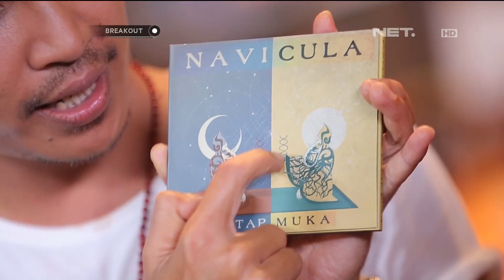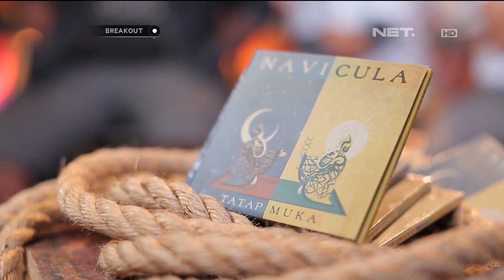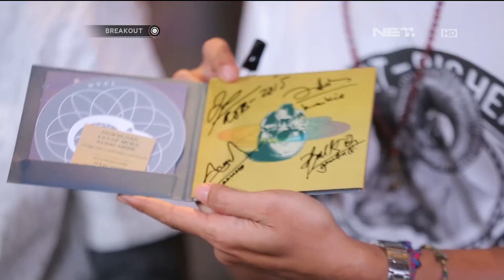Indie Highlights - Navicula - Breakout NET